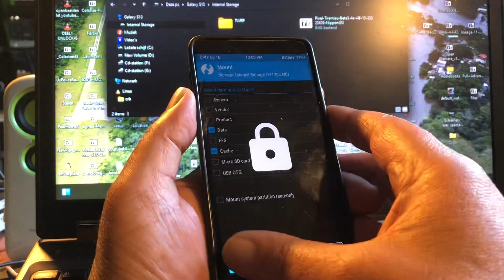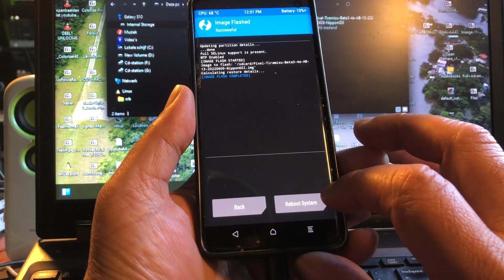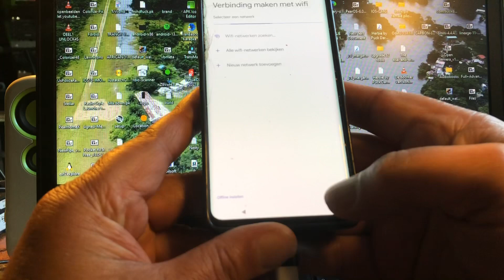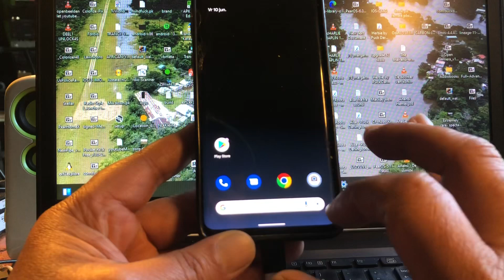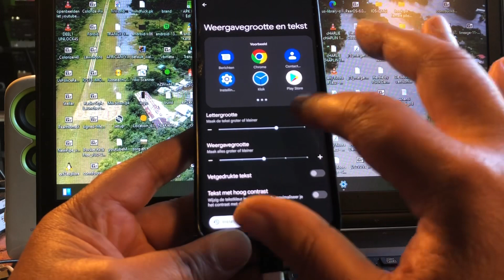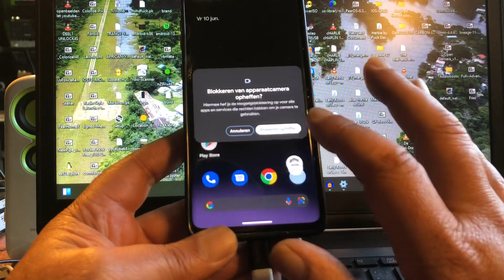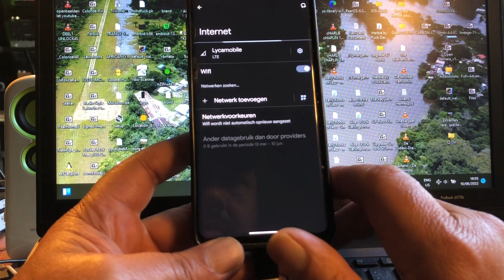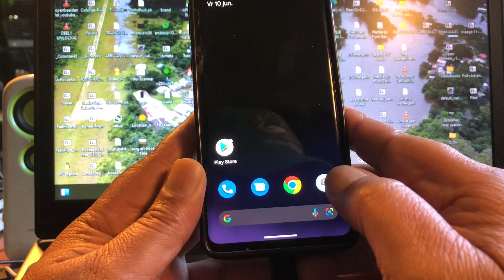Android 13 Beta 3.1 released and install to Samsung S10 s10+ or Note 10 TOP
In this video I upgrade my S10 from
Android 13 beta 2 to Beta 3.

I do a clean install
Format data = yes
Iinstall IMG to System
Format Data again
Restart and enjoy

Thanks to

Google
Nippon
Channel48 for correct install procedure .

Not for Samsung devices that updated to Binary F security updates - for you it's over untilbwe find a way to downgrade your Vendor to Binary E again .

In samfw.com you will find Binary E on page 14 and up when search for the firmware - In no way go for F - you have been warned before .

Enjoy the install and dj Mix I made from the best YT Lib tunes ..

Thanks 👊😉